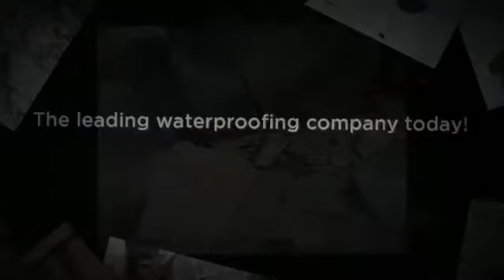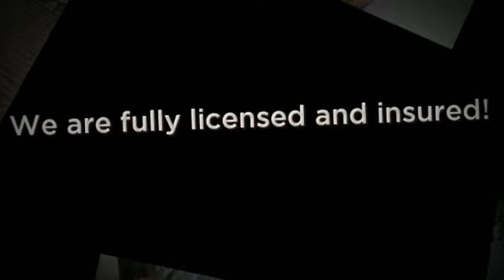State Wide Waterproofing